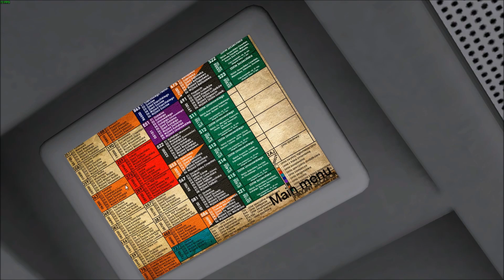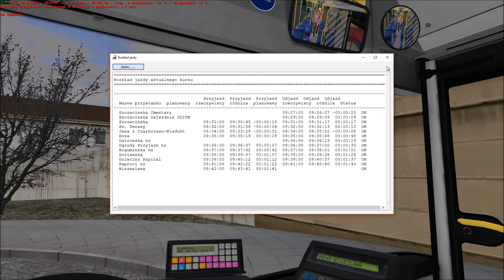OMSI 2 #5 - MAN NL263 Fikcyjny Szczecin (linia 190) by MrYanke$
Zapraszam na kolejne spotkanie z OMSI 2. Dzisiejszy kurs zrobimy na mapie Fikcyjnego Szczecina, której autorem jest MrYanke$. Będziemy kursować na linii 190, która prowadzi z cmentarza na ulicy Szczecińskiej do pętli Wiszesława. Będziemy wykonywać również linię powrotną, na której pojadę bez Helperów. Naszym autobusem będzie MAN NL263 z płatnego dodatku (DLC) MAN Stadtbusfamilie.

Autobus MAN NL263 z dodatku MAN Stadtbusfamilie do kupienia w 2 sklepach za około 80 zł:

Film został nagrany programem NVIDIA GeForce Experience, a zmontowany programem Windows Movie Maker.

Kontroler gry: Logitech G29 Driving Force wraz z lewarkiem skrzyni biegów Driving Force Shifter.